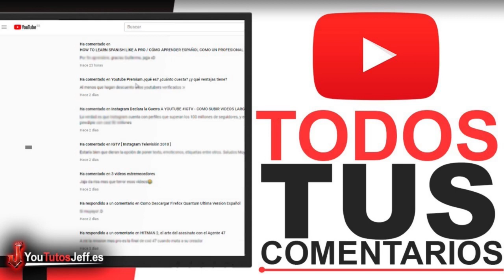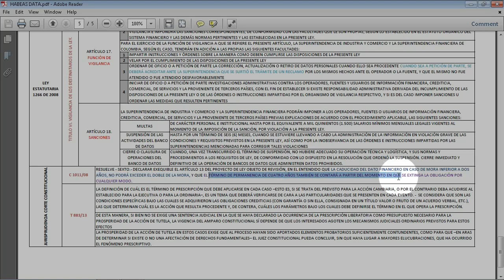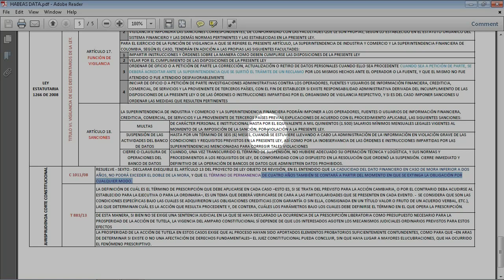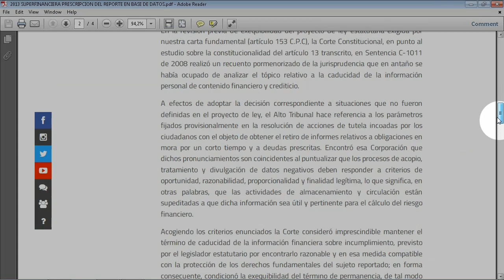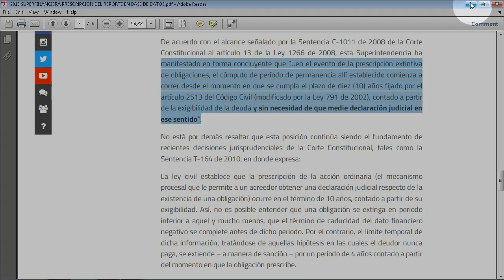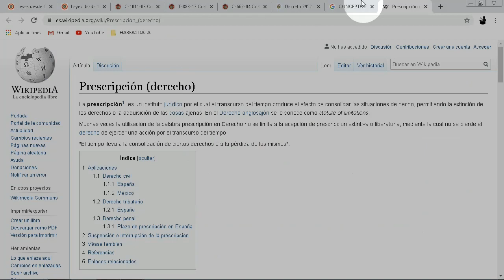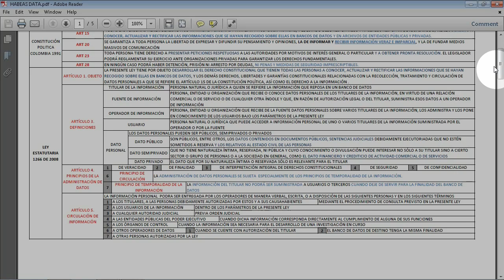REPORTE NEGATIVO EN CENTRALES DE RIESGO - PARTE 4 DE 4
En esta cuarta y ultima parte del vídeo, revisaremos las CENTRALES DE RIESGO en Colombia y finalizaremos con el estudio detallado de la Ley Estatutaria 1266 de 2008. denominada comúnmente con la Ley del Habeas Data. de necesario conocimiento cuando lo que pretendemos es brindar asesorías legales razonadas o iniciar y desarrollar acciones legales en pro o en contra de los operadores o centrales de riesgo de las bases de datos por reportes negativos tales como Datacredito, Cifin, Procredito y/o las fuentes que son las entidades financieras / comerciales que reportan.